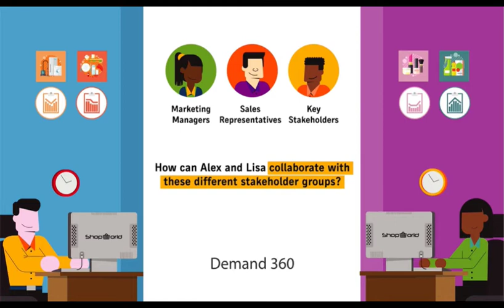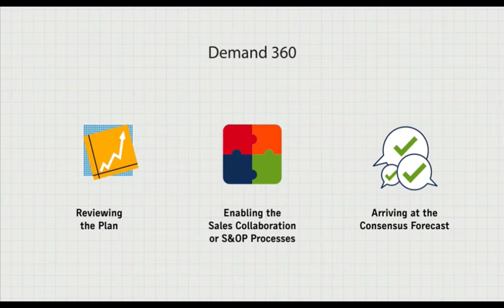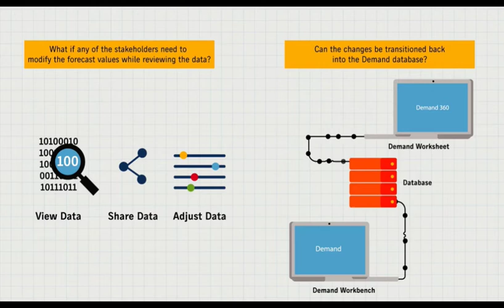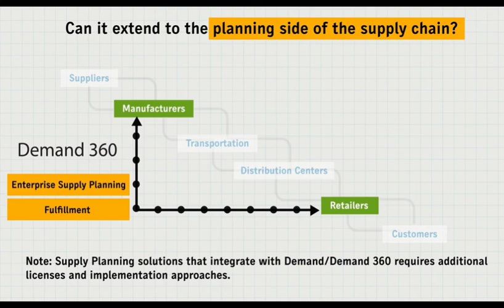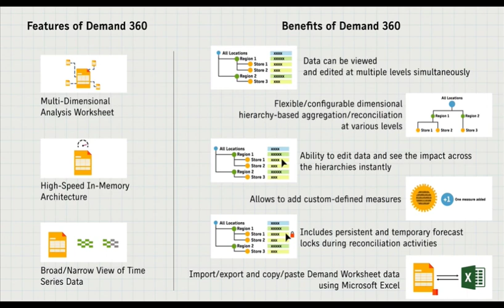Introduction to Demand 360